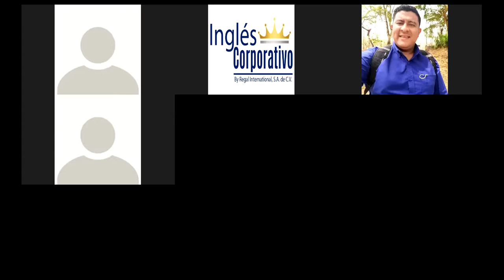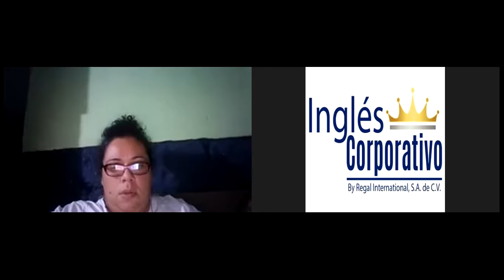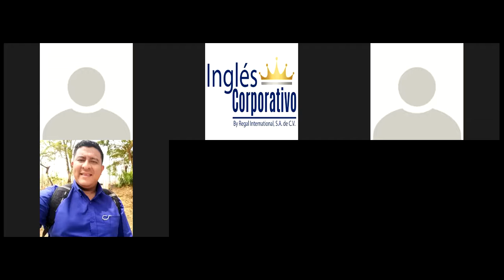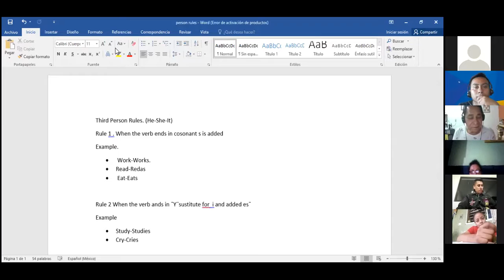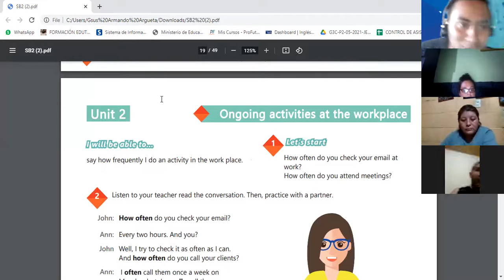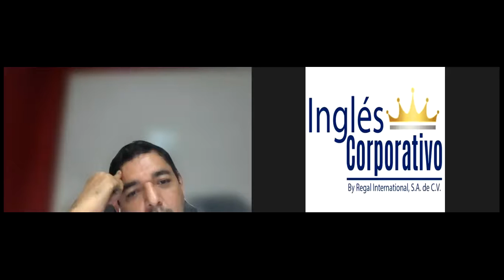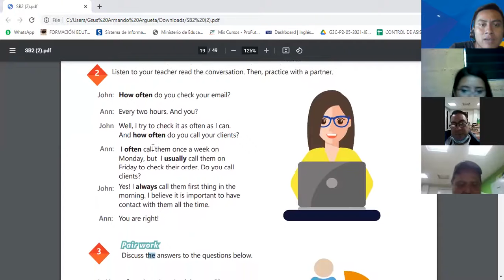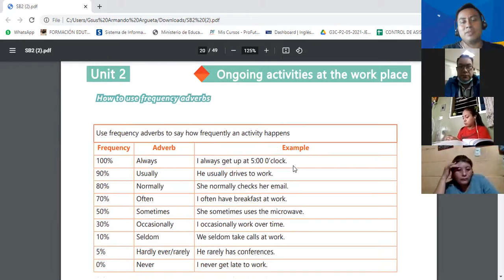Ingles Corporativo-Videoconferencia #5 SIMPLE PRESENT REVIEW AND PRACTICE